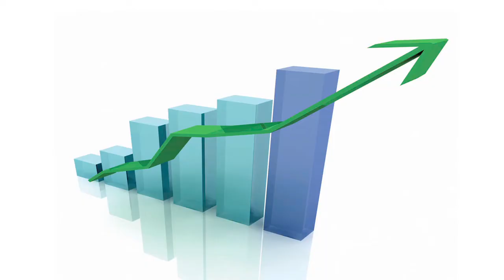Pocketbook Rehab - Intro Video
Nominate your friends for a $10,000 financial intervention from the Credit Unions of BC!